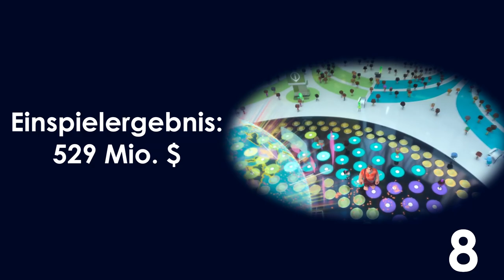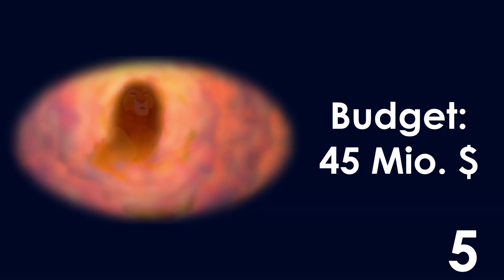Die 8 ERFOLGREICHSTEN DISNEY ANIMATIONSFILME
Zum Video
Moin, heute mal zum Zeitvertreib gegen das Coronavirus die 8 erfolgreichsten Disney Animationsfilme (Stand: April 2020)

Musik
Einige Songs unterliegen der Creative Commons Lizenz und werden hier chronologisch erwähnt: